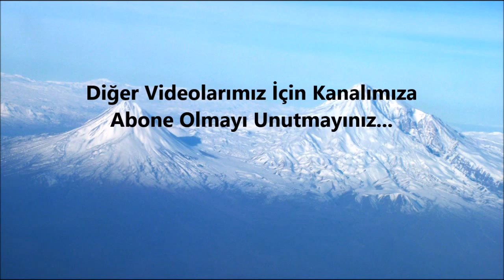Turkey's 5 Largest Mountains...